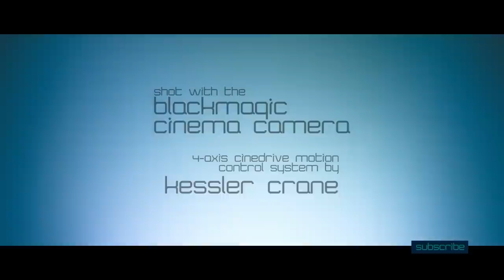ASMR ILLUMINATION EXTENDED CUT (visuals, cinematic, ear-to-ear sounds, music, binaural)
Hello my ASMR friends!  Aaron here from ASMR Destiny presenting to you an extended cut of "ASMR ILLUMINATION" for your viewing and listening pleasure!.  Listen and watch as I take you again through space and time, where light and darkness collide...
-Aaron // ASMR Destiny

All other audio and visuals featured in this film was originally created by ASMR Destiny for commercial use.